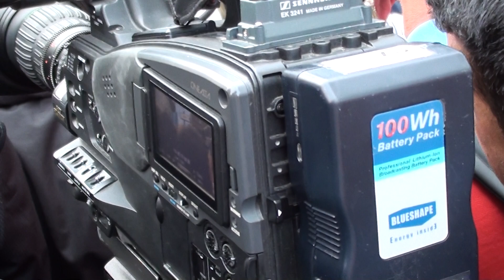fusillade vanderkindere / hold-up vanderkindere 2012, FULL HD 1080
RTBF: L'homme armé qui avait tiré plusieurs coups de feu mercredi en direction des policiers rue Vanderkindere à Uccle a été maîtrisé par les forces de l'ordre vers 19h30, a confirmé le bourgmestre d'Uccle Armand De Decker à la RTBF.

Un homme armé s'était retranché, mercredi après-midi, dans son appartement situé au-dessus de la pâtisserie Espagne, 117 rue Vanderkindere à Uccle. L'individu a tiré 3 coups de feu, sans blesser personne, après une dispute avec un contrôleur de parking. Après trois heures de siège, les forces de l'ordre sont parvenu à maîtriser le tireur, a expliqué le bourgmestre d'Uccle Armand De Decker interrogé par Eric Boever. Il s'agit d'un "déséquilibré", selon le bourgmestre: "C'est un malade mental dont les forces de police connaissent maintenant le dossier médical, qui dans l'après-midi a menacé avec une arme des stewards qui relevaient les mauvais parkings. Ces derniers ont pris peur et ont appelé la police. Quand les policiers sont arrivés sur place, l'individu a tiré depuis le premier étage trois coups de feu dans leur direction. C'est un miracle que les policiers n'aient pas été touchés. Pendant les heures qui ont suivi, les forces spéciales ont entouré totalement l'immeuble, s'y sont ensuite introduites par l'arrière et ont neutralisé l'individu sans effusion de sang".

Le parquet de Bruxelles a indiqué que les forces de l'ordre avaient tiré un coup de feu lors de leur intervention. Le forcené a été blessé et emmené à l'hôpital. Ses jours ne sont pas en danger. Un médecin légiste est descendu sur place pour déterminer la cause de sa blessure. Selon les premiers éléments, le forcené se trouvait seul dans l'appartement.

Un périmètre de sécurité avait été mis en place, ce qui a provoqué des embarras de circulation dans le quartier. Les commerces étaient fermés et les personnes présentes dans les commerces tenues d'y rester.

HLN: Gewapende man in Ukkel overmeesterd

De gewapende man die zich in de Vanderkinderestraat in Ukkel verschanste, is door de speciale eenheden van de federale politie (CGSU) overmeesterd na enkele uren onderhandeling. Hij raakte daarbij lichtgewond.

De man bevond zich rond 16 uur op zijn balkon op de eerste verdieping, toen hij zag dat een parkeerwachter een bekeuring voor zijn voertuig uitschreef. Hij bedreigde hem met zijn wapen. Het slachtoffer verwittigde onmiddellijk de politie.

Vier agenten kwamen onmiddellijk ter plaatse, waarna de man driemaal in hun richting schoot. Er werd een veiligheidszone opgericht. Tijdens de onderhandelingen schoot hij nog eens, maar maakte geen gewonden. De CGSU kon via de achterzijde het gebouw betreden. Het is niet geweten of de verdachte medeplichtigen had.

"De man is geestelijk labiel", aldus burgemeester Armand De Decker van Ukkel.